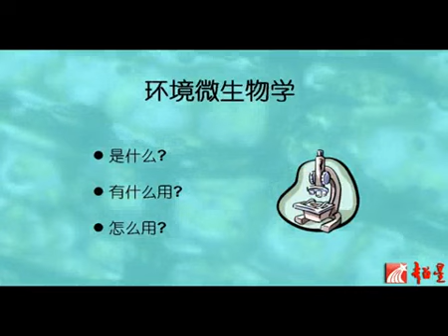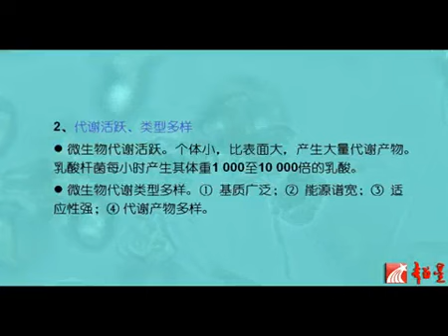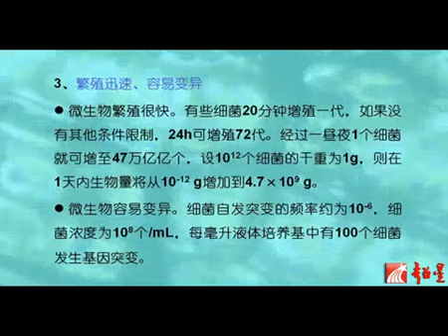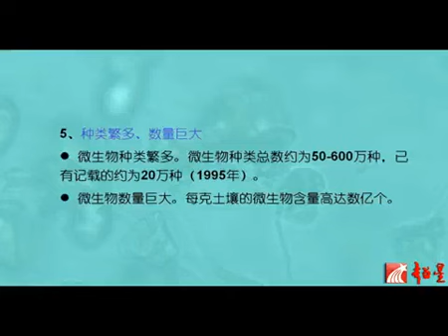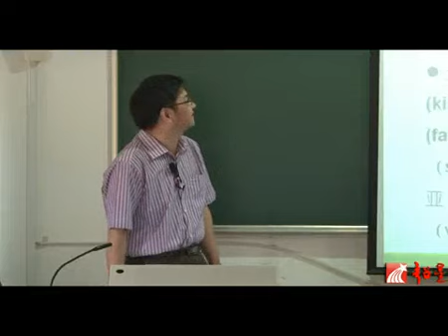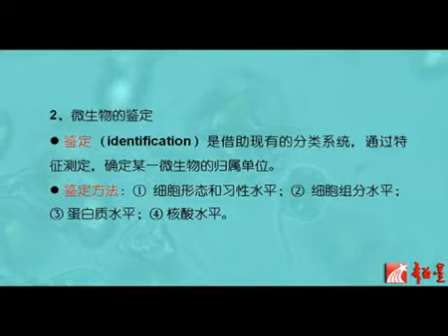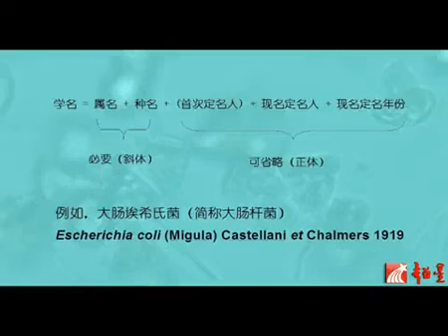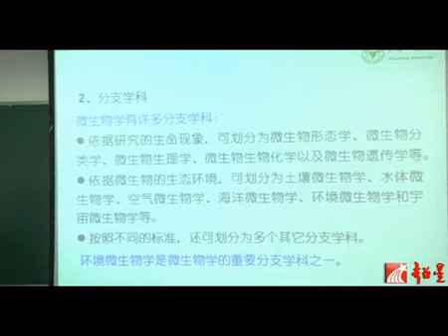易學族 SR_1123 環境微生物學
授時:全42集/授課學校：浙江大學